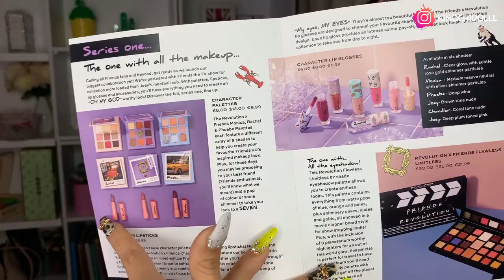MAQUILLAJE GLAM PARA NAVIDAD UTILIZANDO PRODUCTOS DE FRIENDS X REVOLUTION 2020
🌸bienvenida

Brochas nuevas 😻😻 🌻BROCHAS  y PALETAS DOCOLOR 🌻codigo para un descuento” kimochi”  para cualquier producto de docolor 👈👉

       🌻TIENDAS FAVORITAS